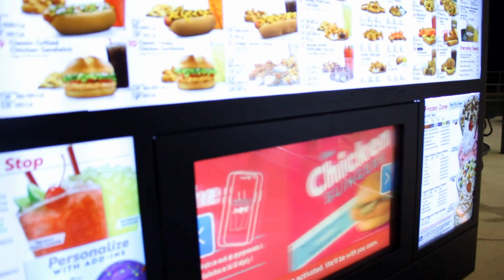Sonic Mascot? Plus: Chicken Slingers review & hack at Sonic in 30 seconds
Sonic menu hack (or) an unexpected off-the-menu bonus at Sonic

Blanco Texas